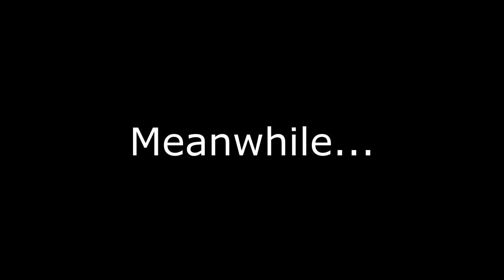LIFE AS A COMPETITIVE GAMER